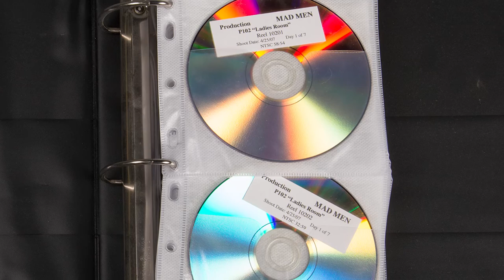The Hook: Mad Men Collection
In this week's episode we learn about the new Mad Men collection at the Harry Ransom Center featuring scripts, costumes, and props donated by show creator Matt Weiner.